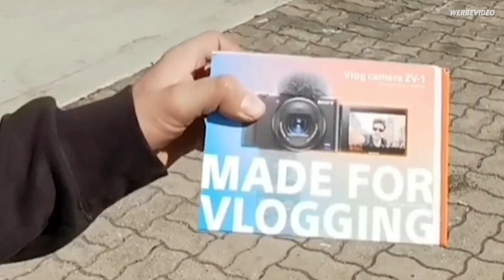Zurück auf der Piste im Nissan Skyline R33 | Vlog | Folge 8 | RP-TOOLS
Was euch in dieser Folge erwartet:
- das heißersehnte erste Rollout vom Nissan Skyline R33
- Haralds neues "NOS(s)"-System
- einige vernichtete Reifen und Autoteile

Homepage (GDG) - greendoorgarage.at
Homepage (Drift School) - greendoorgarage.at/fahrtechnik/

Großer Dank an diese Top-Künstler für ihre Tracks:
Intro - Carmen María and Edu Espinal - Dakar Flow
Background - DJ Freedem - Savior Search
Background - Patrick Patrikios - Cold Water
Outro - Dan Henig - Subway Dreams

Links zu unserem eingesetzten Equipment:
COMING SOON!

Dauerwerbesendung - überall ist unser Zeug zu sehen
Copyright: RP Handels und Service GmbH

Wenn du Anregungen bzw. Wünsche hast oder findest, dass Unternehmensrepräsentanten auf YouTube nur im Anzug herumlaufen sollten, nehmen wir dein Feedback gerne entgegen, unter: